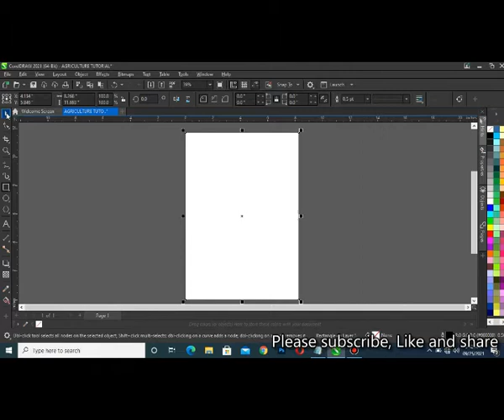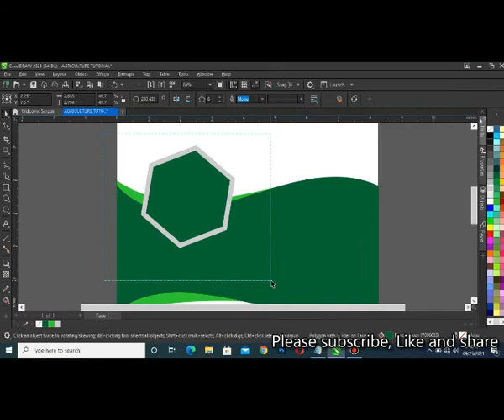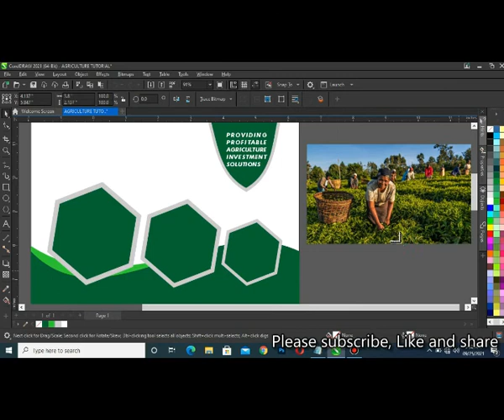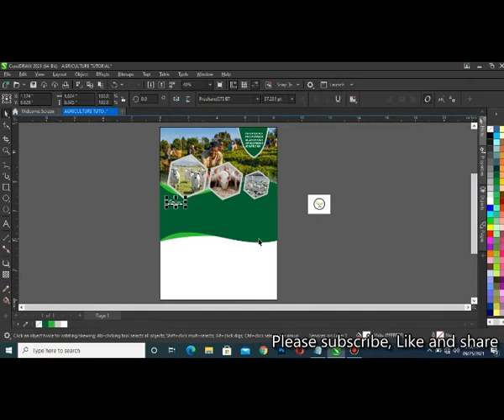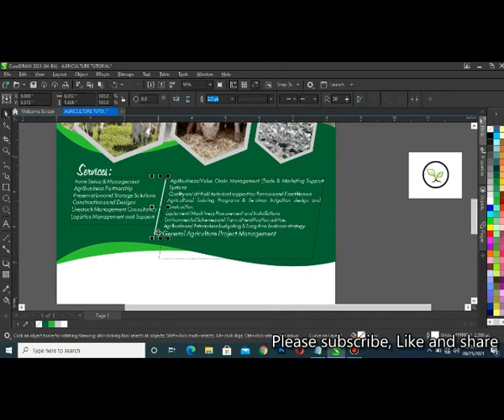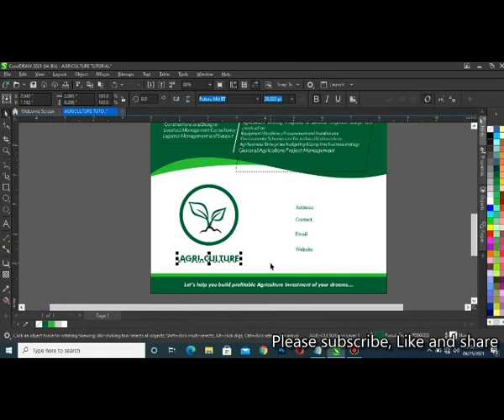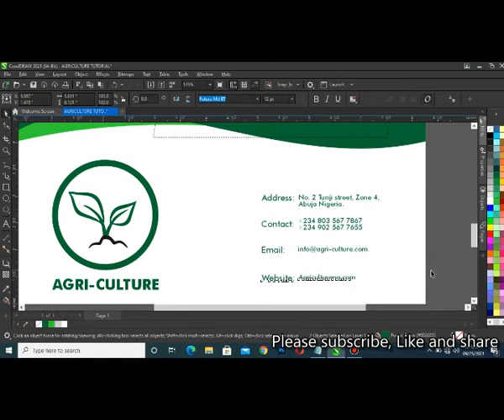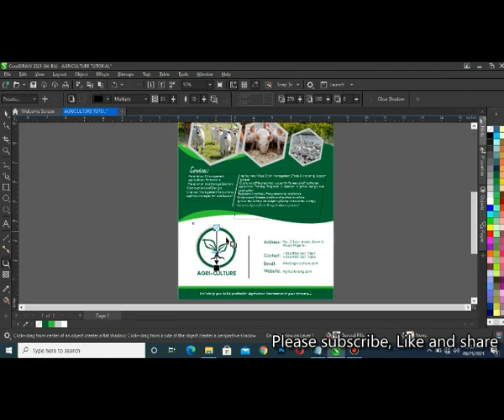Flyer design | Business flyer | How to design a business flyer in coreldraw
Learn how to design a Brochure, This tutorial will put you through step-by-steps to design brochure. Brochure design for beginners

fonts:
freehand575 BT
futura md BT